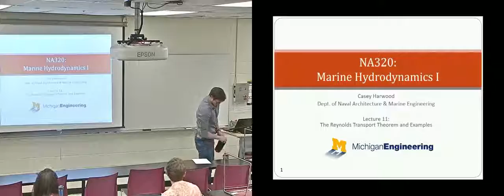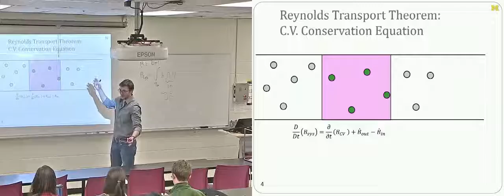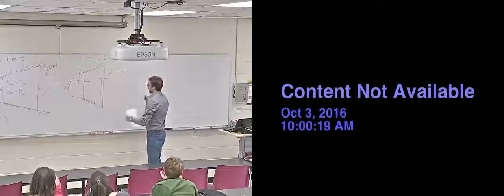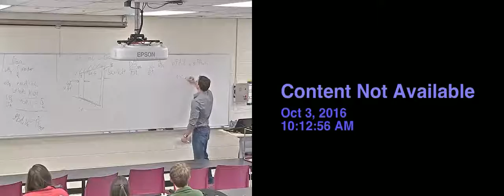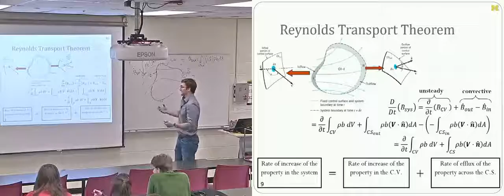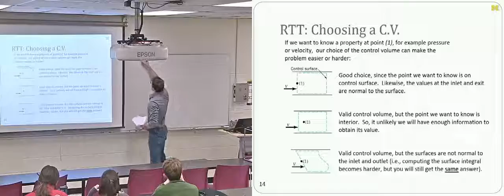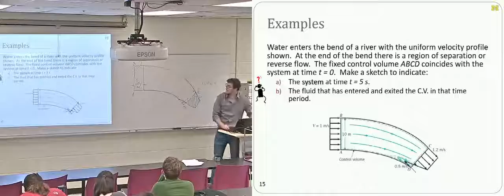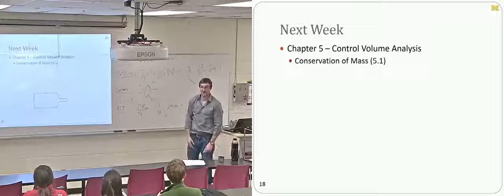Lecture 11 Reynolds Transport Theorem Video and Slides Enhanced Quality